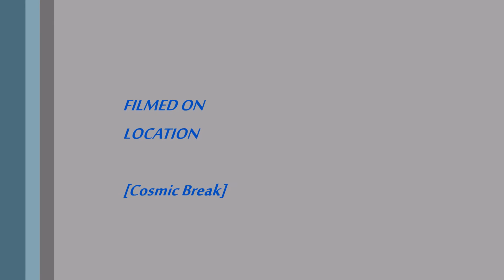Cosmic Break: Bikini Monica Gold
Performance Test 1/2
(*NOTE*:video is in 1080 & only 3 bots are tune Syliva Ax is 1 of em other 2 are Asphe and Mialy T at later date after all my videos of my bots are upload i make video showing how good i am with them untuned in actual arena battle)